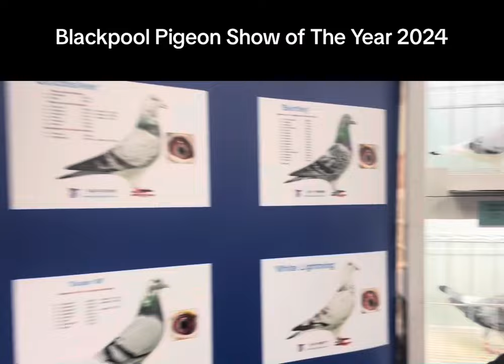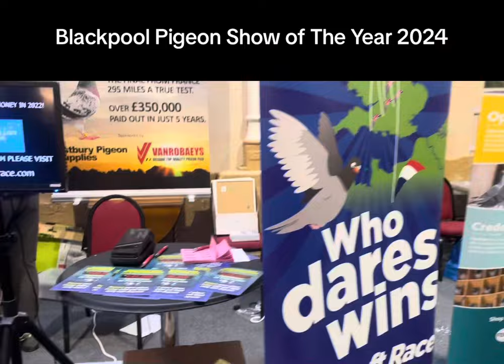Blackpool Pigeon Show of The Year 2024 Vlog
British Homing World Blackpool Pigeon Show of The Year 2024
20th-21st January
Winter Gardens, Blackpool, England